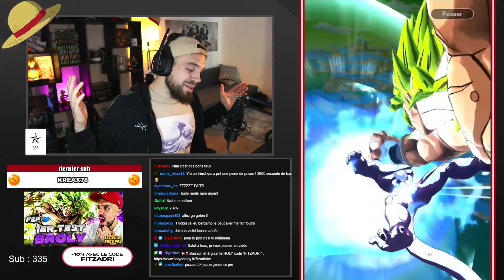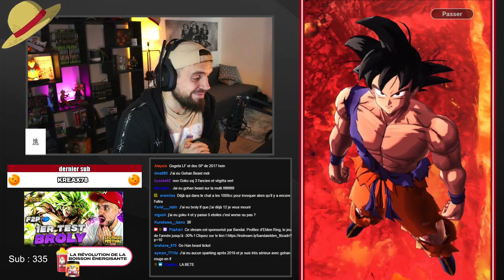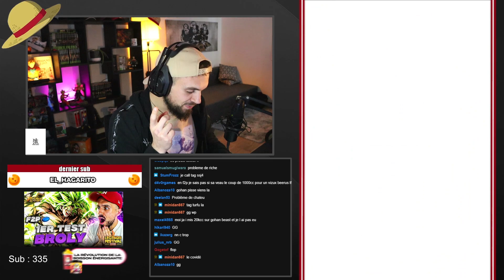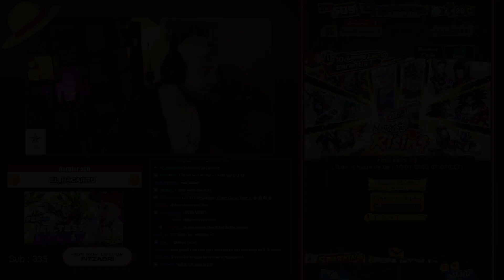💰 INVOCATION 10 LFGARANTIS = 100€ PERDU ?! ( DB Legends )